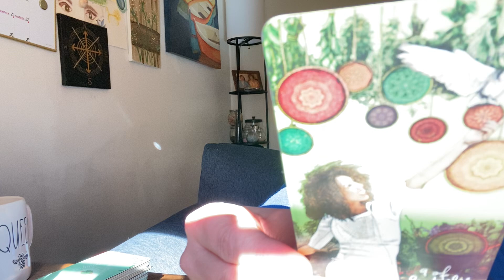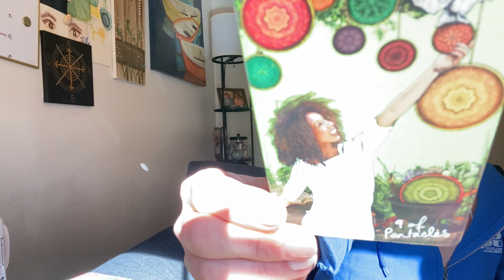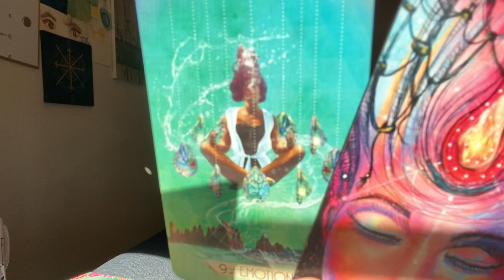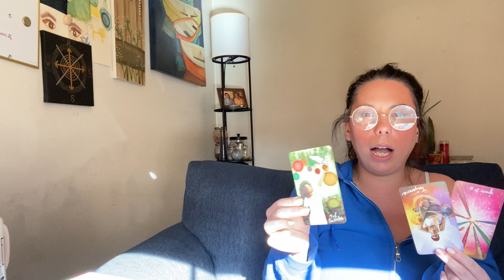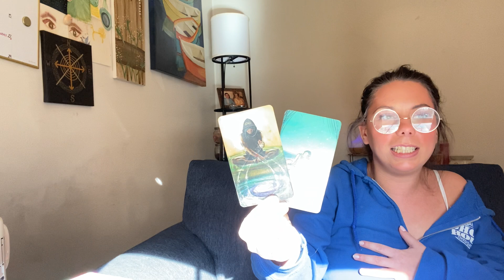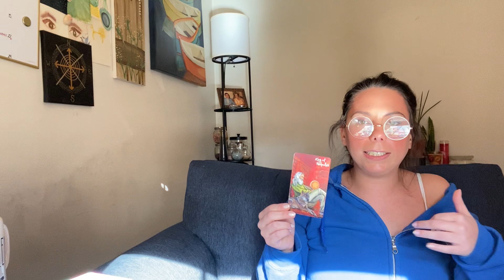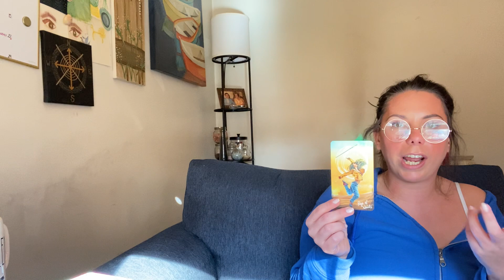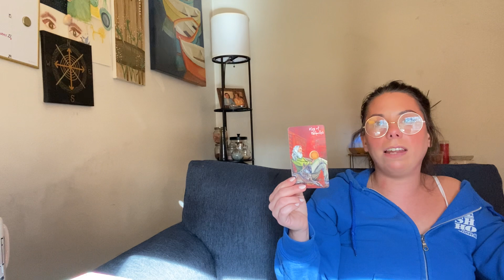Capricorn - A Key Ingredient is Missing (January 15th - 31st)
💈VIMEO:
EXTENDED READING: